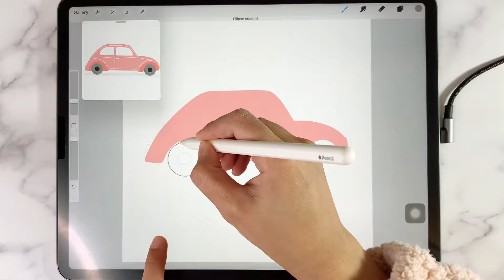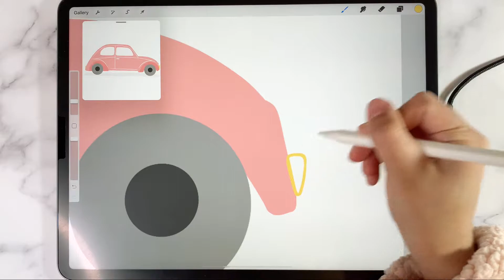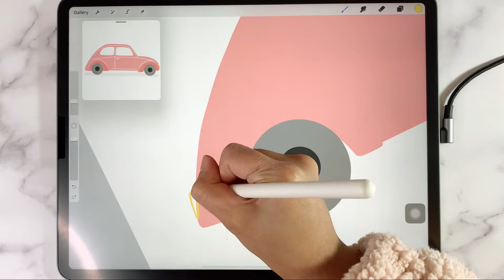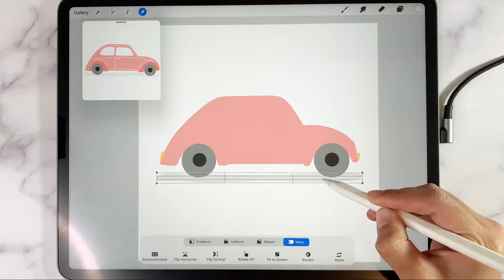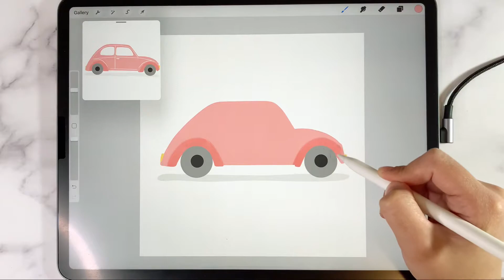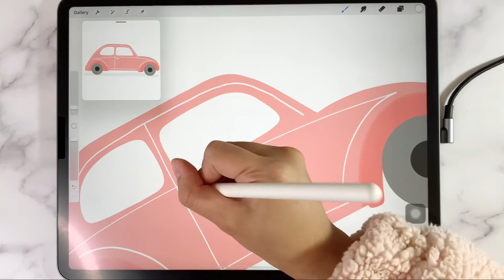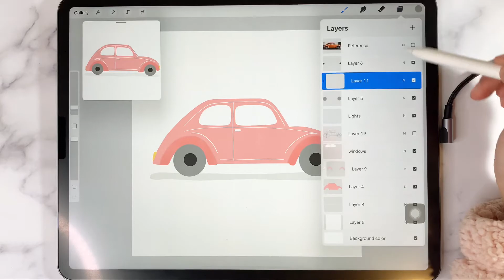Paint With Me Procreate | iPad Painting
ABOUT
Links for the color palette and sketch are down below. Feel free to download and paint with me using the procreate app on the iPad.

BRUSH
Monoline
Honey (All-Star pack from Procreate)
Tamar